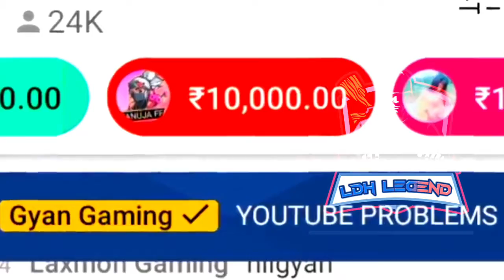Gyan bhai reaction on 10000rs Super chat😱